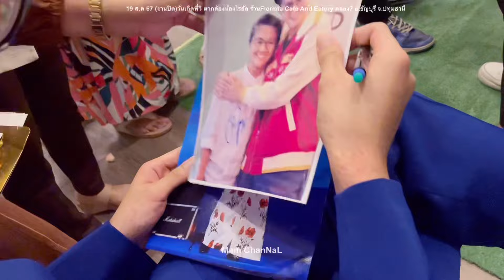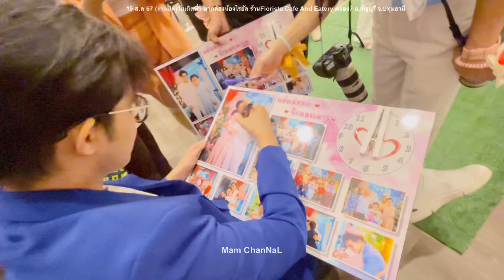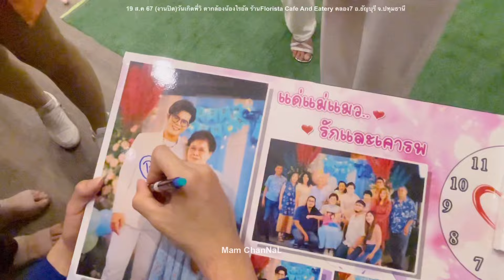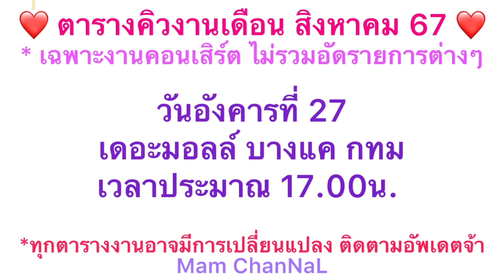น่ารักนั่งเท่ห์มากเซ็นของที่ระลึกวันเกิดพี่วิ Florista Cafeปทุมธานี19-8-67#ไรอัล#ไรอัลกาจบัณฑิต